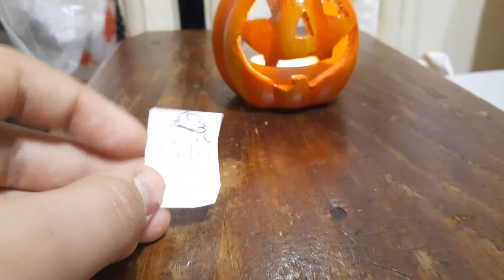B.U.T.T c 9 spooktober